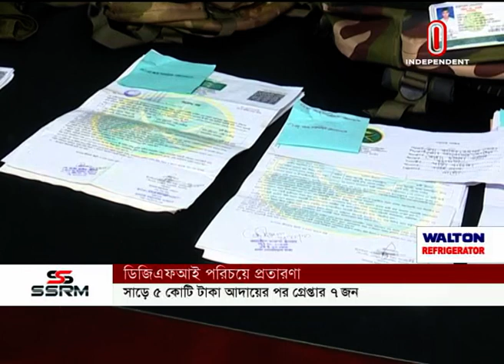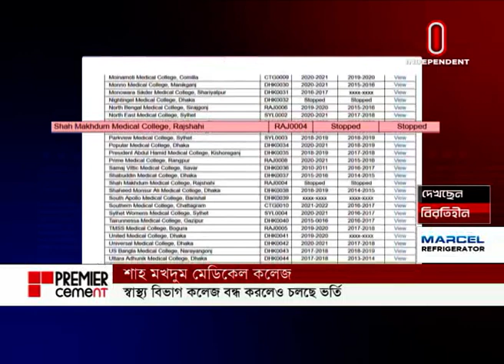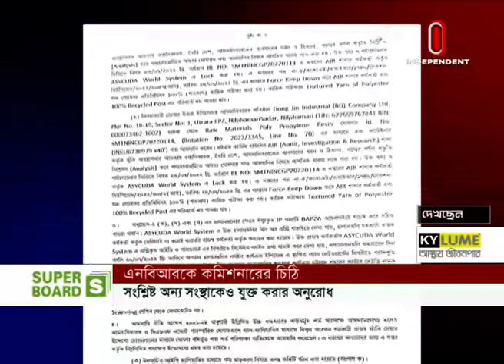News at 09 AM || সকাল ৯টার খবর || [ 4 August 2022]